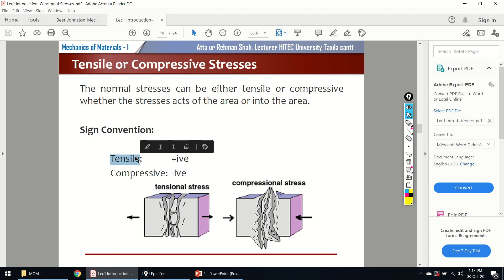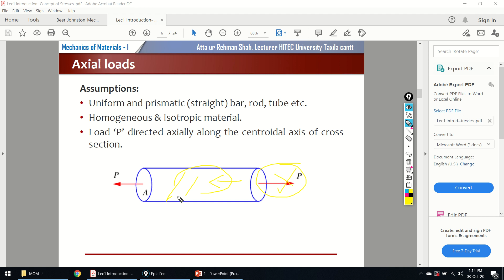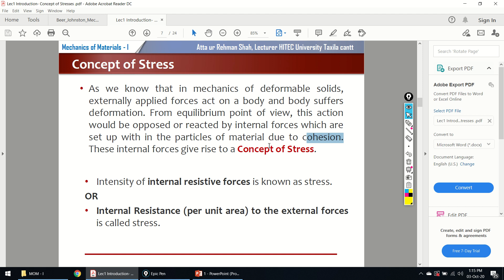2 - Concept of Stress Part 1 | Chapter 01 | Mechanics of Materials by Beer and Johnston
MOM-1, Online Distance Leaning (ODL), NFC-IEFR, Faisalabad.
Strength of Materials
Mechanics of Material (MOM) Mechanical Engineering.
NFC Faisalabad.